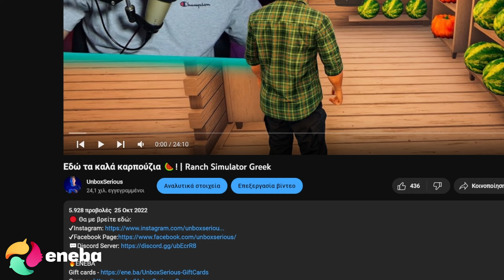Παγωτά για όλους!🍨 | Gas Station Simulator Greek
●Το παιχνίδι που παίζω είναι το: Gas Station Simulator ⛽

🟢ΤΟ PC ΜΟΥ:
CPU: AMD ​Ryzen 5 2600 Box 3.4GHz
GPU: Gainward GeForce RTX 3060 Ti 8GB Ghost
Motherboard: Gigabyte Aorus B450 Elite (rev. 1.0)
RAM: G.Skill TridentZ RGB 16GB DDR4-3200MHz
HDD: Western Digital Blue 4ΤΒ
HDD: Western Digital Black 500GB (64MB Cache) (X2)
SSD: Kingston A400 240GB
PSU: Thermaltake Smart RGB 600W
PC Case: Aerocool Shard

🔵🎤Μικρόφωνο: Behringer C1-U
🖱Mouse: Motospeed V30 Black
⌨Keyboard: Motospeed CK108 (Outemu Black)
🎧Headset: Zeroground HD-2400G Keiji
📸Κάμερα: Nikon D3300
🥽VR Headset: Sony PlayStation VR